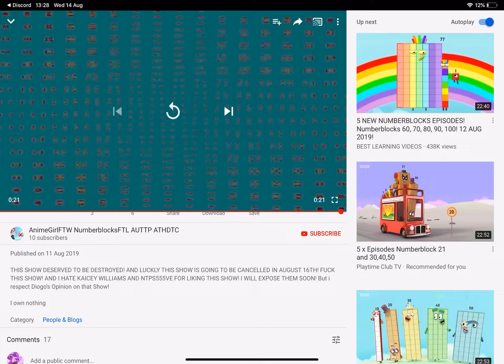I found a numberblocks hater that can’t respect opinions